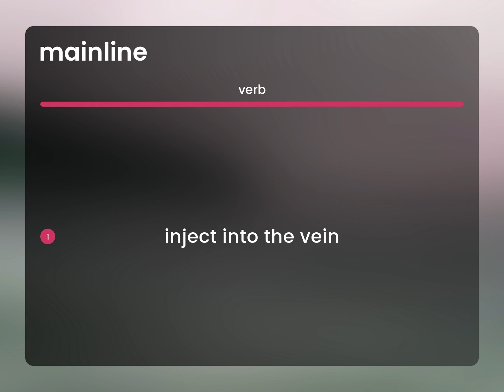Mainline — MAINLINE meaning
Meaning of MAINLINE

Susan Miller (2023, June 13.) Mainline in the dictionary